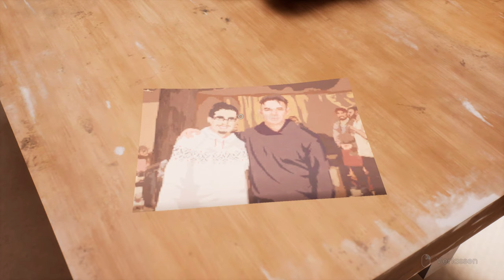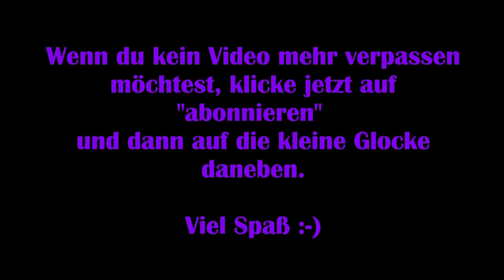Tell me why #13 – Geständnisse [Lets Play] [Deutsch]